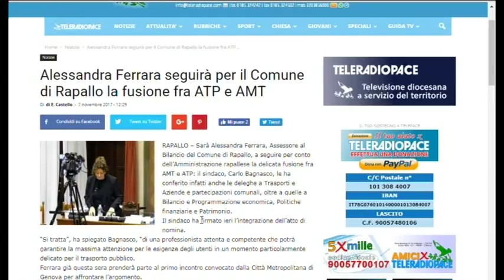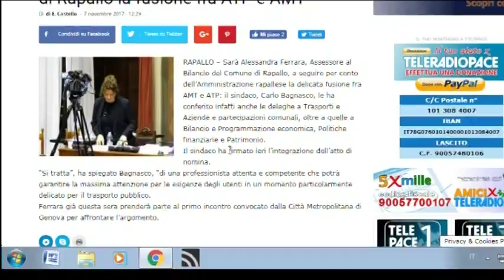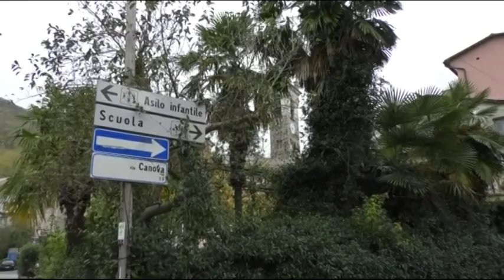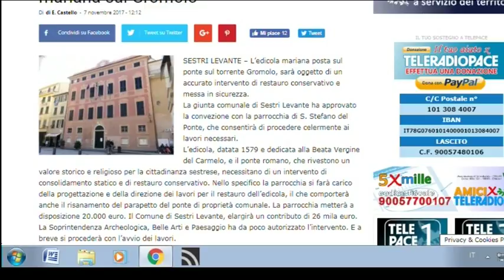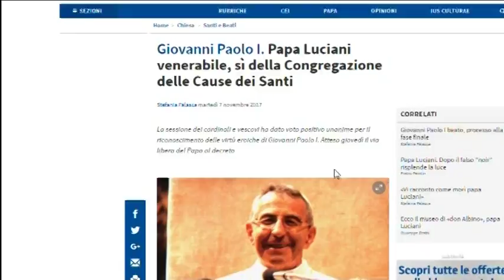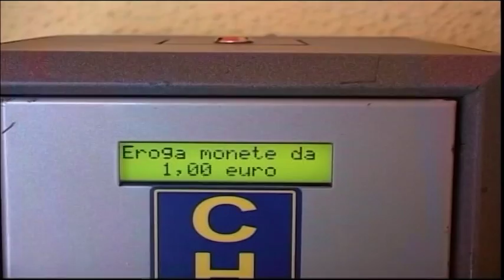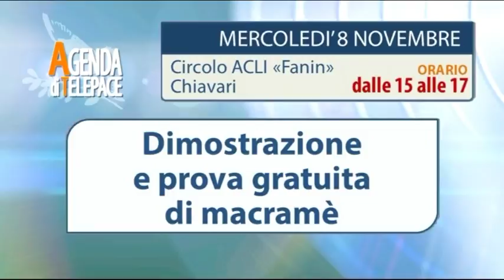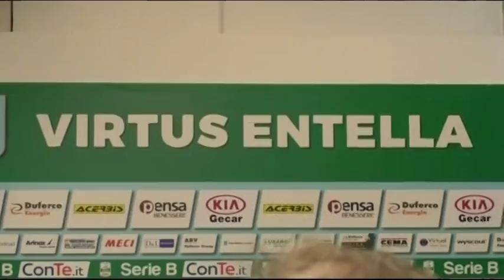TigulliOggi - edizione del 7 novembre 2017